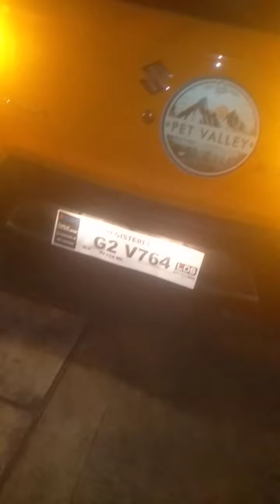dolly pick up by pet valley for cremation in silang cavite